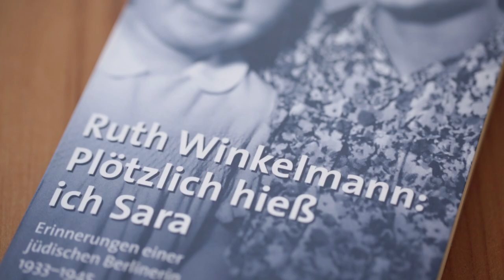Zeitzeugin Ruth Winkelmann im Gespräch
Jedes Jahr im Winter besuchen interessierte Schüler/-innen der zehnten Klasse der Paul-Löbe-Schule die Gedenkstätte in Auschwitz und erfahren etwas über das jüdische Leben in Krakau. Die Reise wird durch Workshops, Filme und Zeitzeugengespräche vorbereitet. Im Anschluss findet eine künstlerische Auseinandersetzung mit dem Erlebten in Form einer Ausstellung oder Aufführung statt.

Im Dezember 2020 konnte die Fahrt pandemiebedingt nicht stattfinden und die Schüler/-innen erarbeitet zusammen mit der Schulsozialarbeit eine alternative Form des Gedenken. Es entstand die Idee eines Videos mit der Zeitzeugin Ruth Winkelmann, welche regelmäßig die Paul-Löbe-Schule besucht, um Schüler/-innen von Ihren Erfahrungen und Erlebnissen zu berichten.

Das Video zeigt einen kurzen Ausschnitt des Interviews, der auch während der denk!mal'22-Livesendung präsentiert wurde. Der gesamte Film "Wir haben überlebt. Wir möchten weiterleben!" ist in voller Länge hier zu sehen